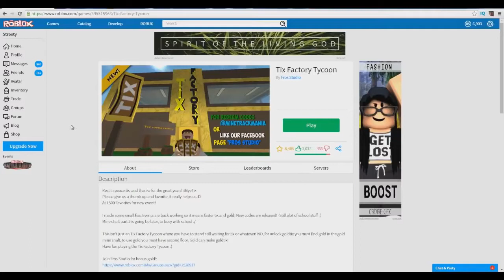(4-22-2016) TICKETS TYCOON (AlbertsStuff Reupload)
original description:
unknown